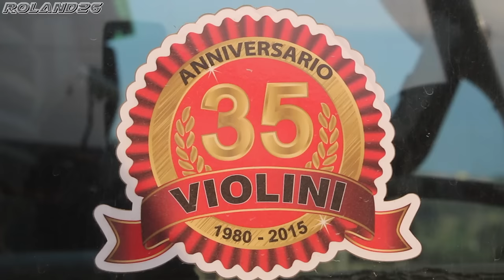Cat Challenger MT775E +quadrivomero Grègoire Besson [Prova in Campo]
Buongiorno tutti!!! Società  Agricola DEDICO in aratura con  un Cat Challenger MT775E equipaggiaggiato con un quadrivomero Gregorie Besson. Buona visione!!!